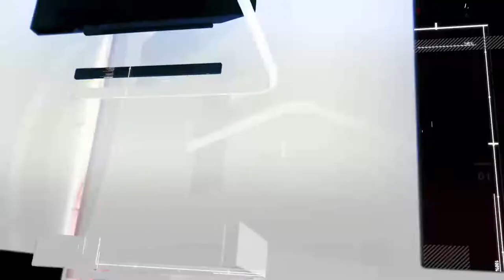Türk devlet kurumlarının web siteleri siber korsanların hedefinde. Haberler 2019-08-16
1-Batı Ermenistan’ın Kayseri-Gesaria şehrindeki Kültepe’de arkeolojik kazı çalışmaları aksadı
2- Ermenistan Cumhuriyeti Cumhurbaşkanı Armen Sargisyan, yıkıcı sel ve toprak kayması sonucunda ölenler için Hindistan Başkanına başsağlığı diledi
3- Türk devlet kurumlarının web siteleri siber korsanların hedefinde
4- İdlib bölgesinde Suriye hükümet güçleri ilerlemeye devam ediyor
5- Trump: Yaptırımlar İran’ı ABD ile yeni anlaşmalar yapmaya zorluyor
6- 2019 yılın Temmuz ayı, meteorolojik gözlemler tarihindeki en sıcak ay oldu
7- Ermeni Klasik Müzik Akşamı, İsviçre'deki Ermenistan Cumhuriyeti Büyükelçiliği himayesinde gerçekleşti